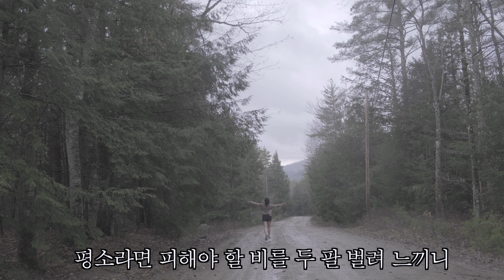내향인의 여름일기